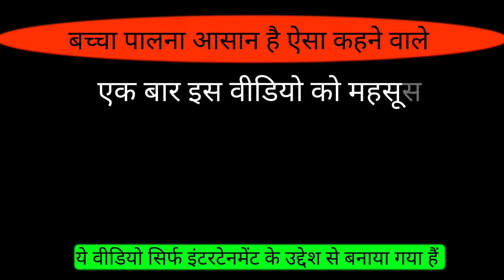छोटा बच्चा को पालना कितना मुस्किल है पूरे दिन बाबू अपने इसरे पर घूमती है😭